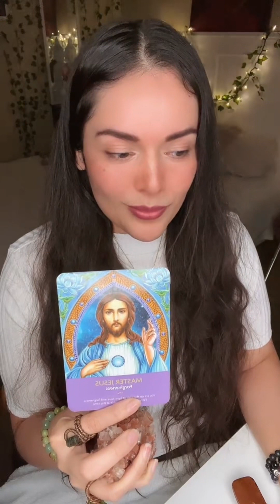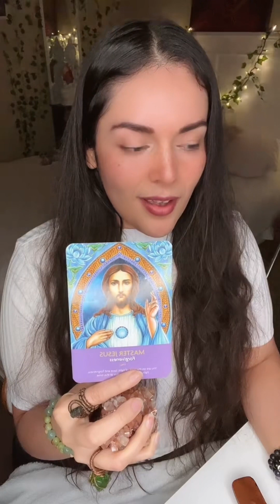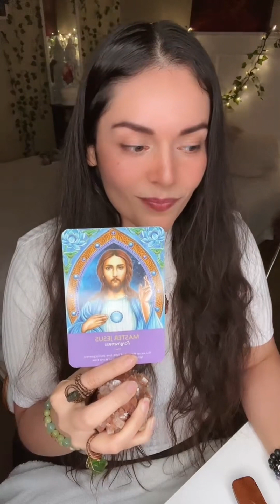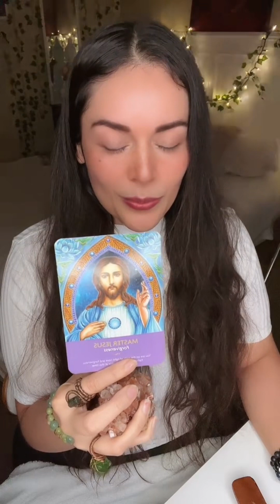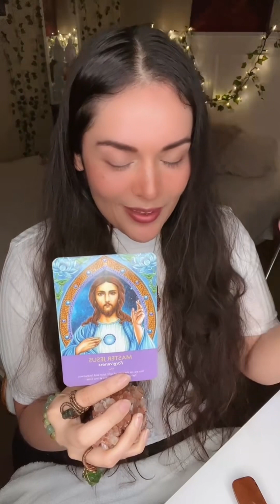Ascended Master Yeshua - Mentor for Messengers of Light ☀️ Golden Light Activation 🧬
This is a recording of a Live I did on TikTok this past Sunday channeling the beautiful energy of Ascended Master Yeshua. He came in as a Mentor for Messengers of Light, empowering us to take the next step toward our mission of authentic self-expression.

During the live, we also went through a golden light activation...

the golden light/ray activation is the resurrection of the inner sun (the central sun within), the solar plexus. This is the center of personal power and willpower. This allows you to be who you are truly meant to be. Once the center of personality, integrity, and ego is harmonized, energy flows to the throat, and as it passes the gates of the heart, light is yet again transformed. It is then elevated to a frequency that is untouched by the ego. So when you speak, you emit codes of high vibration that are devoid of fear. YOU (the individual I AM) are speaking with the heart.

🔗 Important Links 🔗

SHOP CRYSTALS & WITCHY THINGS

📱  Follow The Metaphysical Chick

💕 Support Miroslava 💕